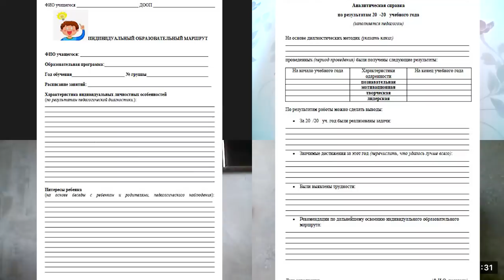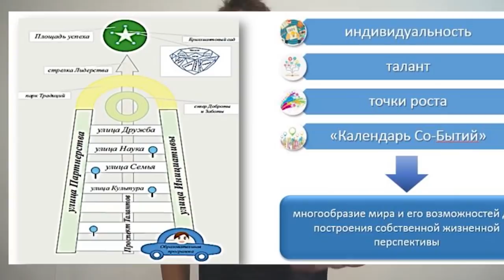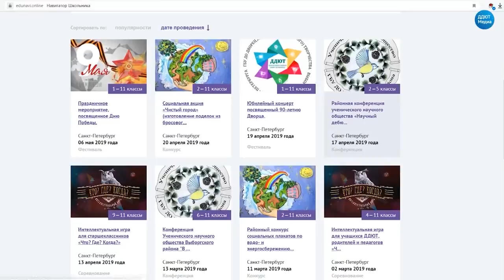15. ГБУ ДО ДДЮТ Выборгского района Санкт-Петербурга / Финальный этап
ФИНАЛЬНЫЙ ОНЛАЙН ЭТАП ВСЕРОССИЙСКОГО КОНКУРСА ПРОГРАММНО-МЕТОДИЧЕСКИХ РАЗРАБОТОК "ПАНОРАМА МЕТОДИЧЕСКИХ КЕЙСОВ ДОПОЛНИТЕЛЬНОГО ОБРАЗОВАНИЯ
ХУДОЖЕСТВЕННОЙ И СОЦИАЛЬНО-ПЕДАГОГИЧЕСКОЙ НАПРАВЛЕННОСТЕЙ"- 2020